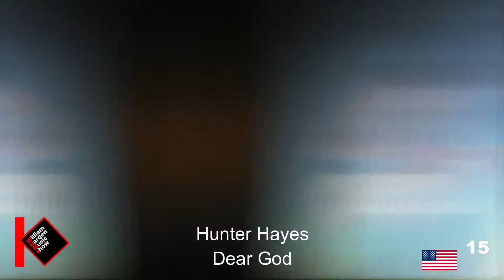William Harden Music show puntata n.10 stagione 2 Diary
Canzoni 6 Settembre 2018
Ciao a tutti questa è la decima puntata del mio programma musicale, se volete darmi consigli di qualsiasi tipo anche sulle canzoni che vorreste vedere nel programma questo è il link del modulo google valido per tutta la seconda stagione
Dai metti un like al video e commenta anche tu ! :)

Gli Hashtag ufficiali del programma:
Wiko (Smartphone)
ZARA (Wear)